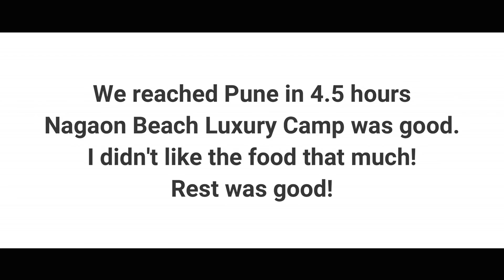NAGAON BEACH LUXURY CAMPING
We went on this trip a day before Diwali. Trip was good. Roads were bad at few places. The place was just awesome. Worth visit!